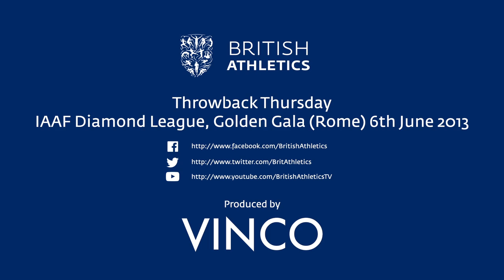tbt Greg Rutherford jumps 8.32m to win 2012 Golden Gala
Ahead of his Olympic triumph in London, Greg Rutherford competed at the Rome Golden Gala Diamond League meeting, winning with an impressive 8.32m jump